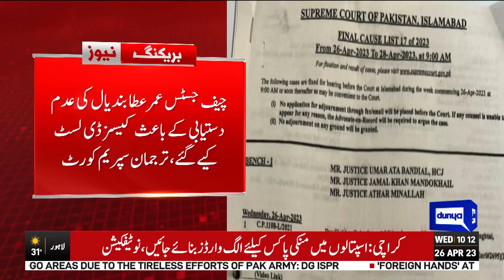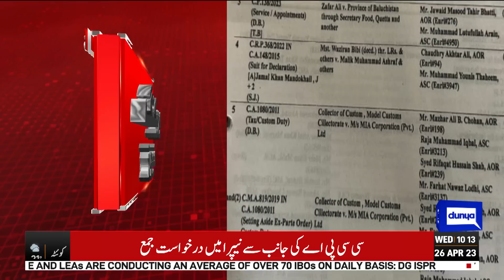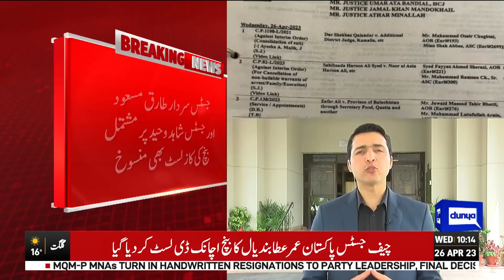Supreme Court Se Dhamakedar Khabar Agai | Dunya News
The bench of Chief Justice of Pakistan Justice Umar Ata Bandial was suddenly delisted.

All the cases scheduled for hearing before the bench were also delisted, the Registrar Supreme Court issued a notification delisting the cases.

Justice Jamal Mandukhel and Justice Athar Minullah were also included in the bench of Chief Justice of Pakistan, 12 cases were scheduled for hearing before the bench today.

The list of cases of Bench No. 2 of the Supreme Court has also been cancelled, the cause list of the bench consisting of Justice Sardar Tariq Masood and Justice Shahid Waheed has also been cancelled.

A new bench consisting of Justice Ejaz Ul Ahsan and Justice Aminuddin Khan has been constituted for Bench No. 2. The Registrar Office of the Supreme Court has released the list of new Bench No. 2 cases.